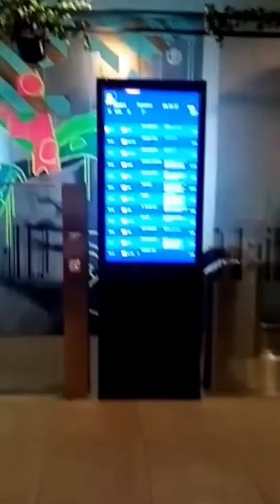camino a Budapest Hungría aquí los viajeros comen gratis mientras esperan el tren restaurante gratis